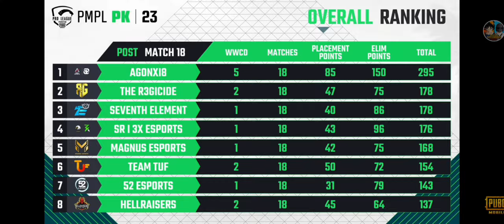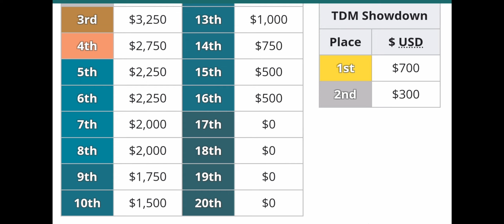PMPL Total Price Pol? | Winner i8 Or Baki Team Star Ko Kitna Price Mila?